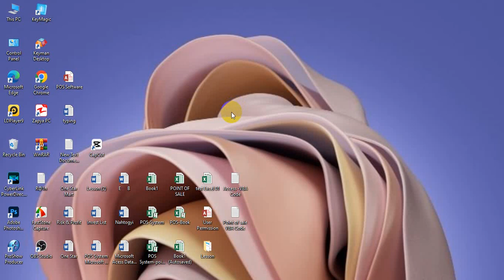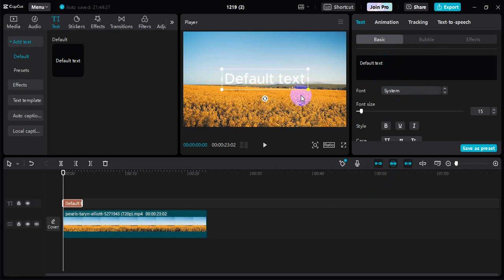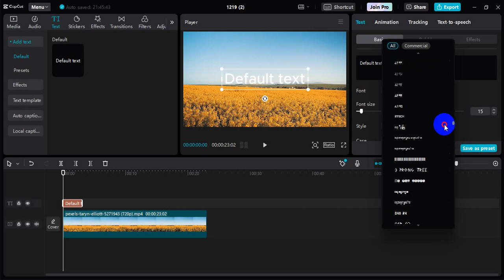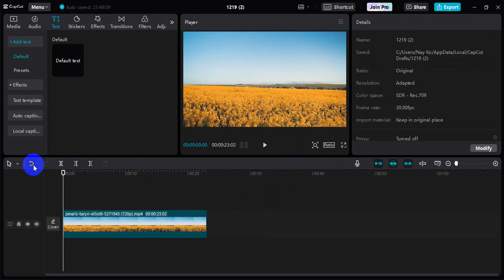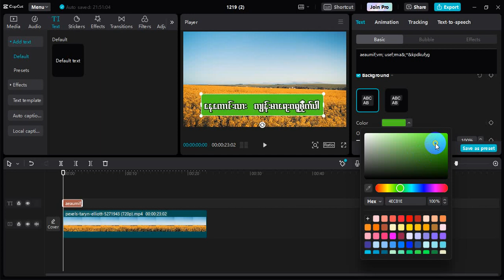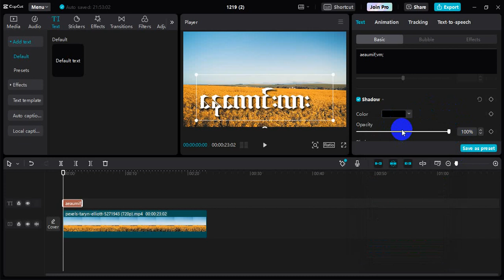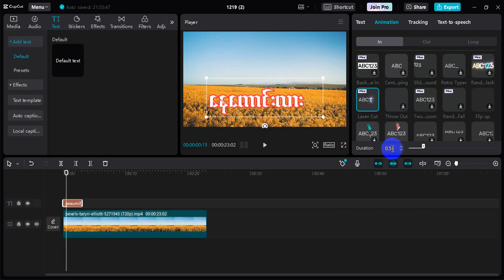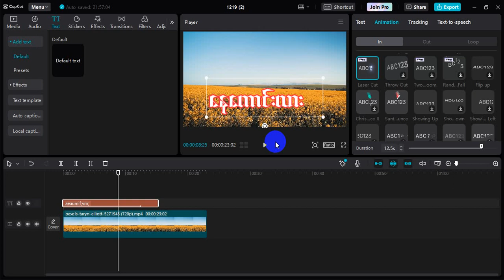CapCut ဖြင့် ဗွီဒီယိုတွေမှာ မြန်မာစာတန်းထိုးနည်း(how to use CapCut in pc)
မဂၤလာပါ
အားလုံးကိုေက်းဇူးတင္ပါတယ္ခင္ဗ်ာ
font download လုပ်ရန်